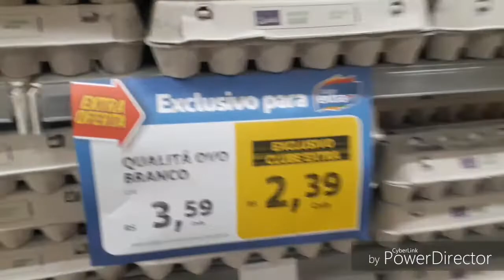DIETA: PERCA 3 KG EM 3 DIAS